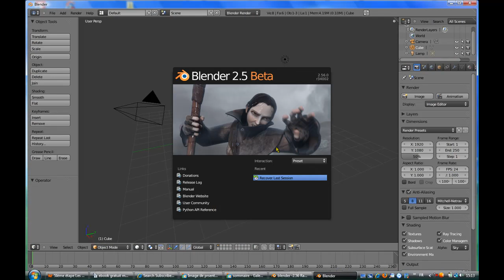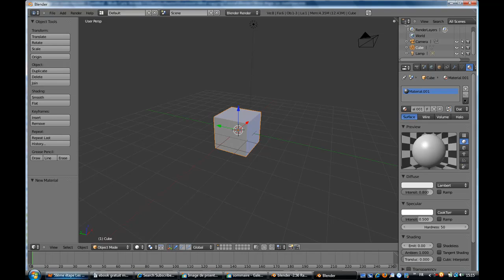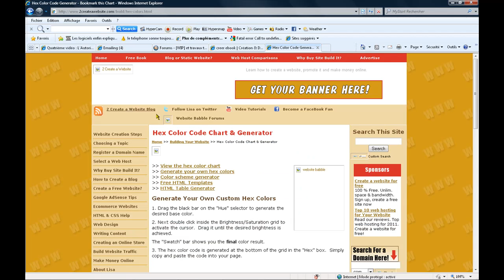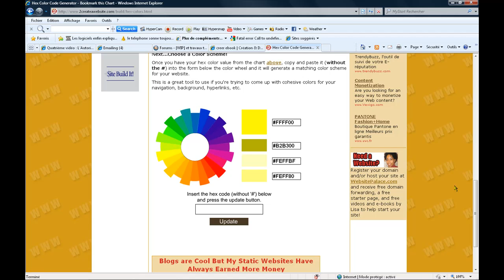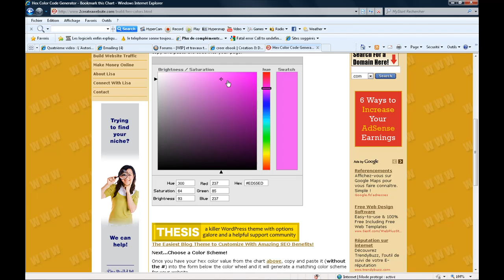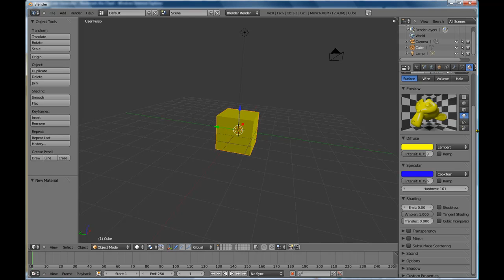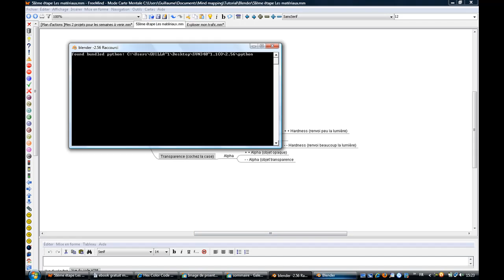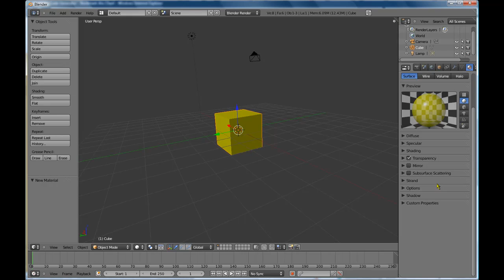#28 - Super tutorial Blender 2.5 :Les matériaux